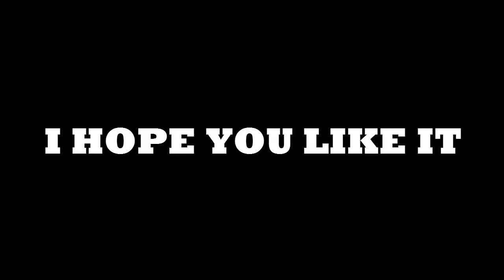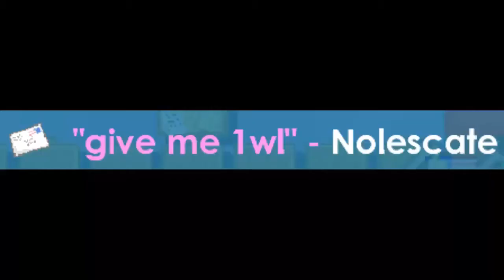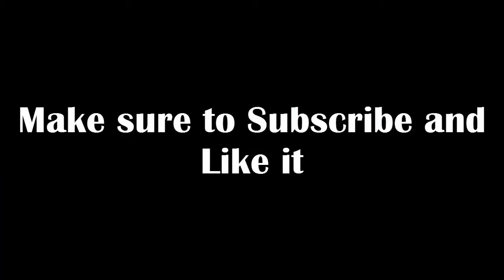Growtopia - My first dare video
Hello guys,well this is my first dare video

Sorry for upload video too late because,i had to exam last week